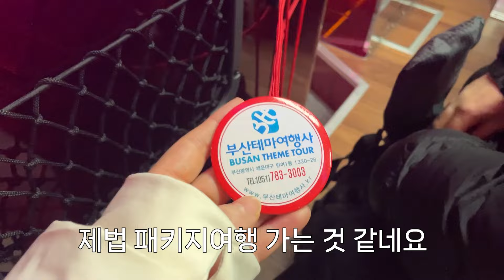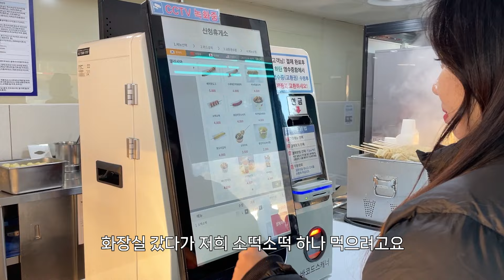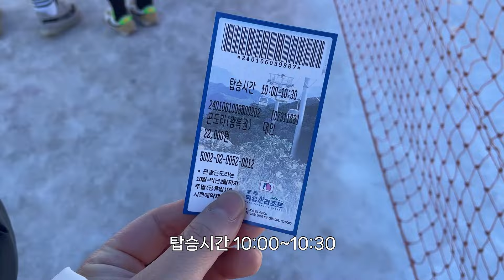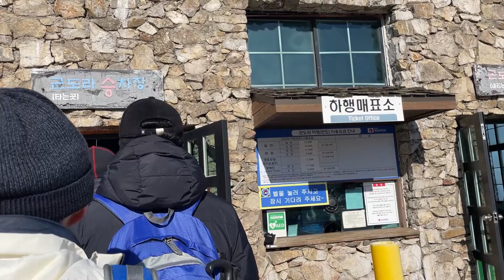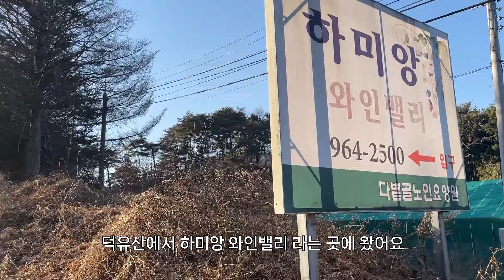난생 처음 패키지 여행⛄ 생각보다 너무 좋잖아...? (ft. 부산테마여행사)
저는 부산테마여행사 이용했어요!